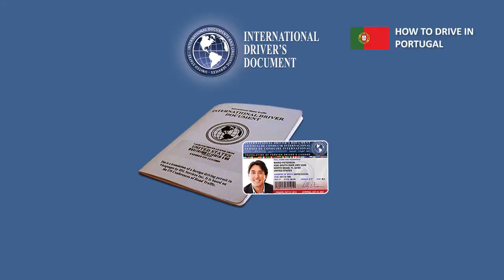How to Drive in Portugal 2022 by IDL Services.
How to drive in Portugal in 2022 by IDL Services Inc.

This video describes the general rules and driving 🚙 information for all residents and tourist of the beautiful country of Portugal. ✈️

Learn more about driver’s license 💳 requirements, speed limits🚦, seat belt regulations, documentation, insurance and more 🚓.

Drive a car anywhere in the world with our International Driving Permit. Accepted in more than 150 countries, this translation booklet and non-governmental ID card is a perfect complement for your existent Driver’s License when you travel abroad.
Apply now with FREE International Shipping!

Please use the like button for this video if you enjoyed and have a wonderful day!